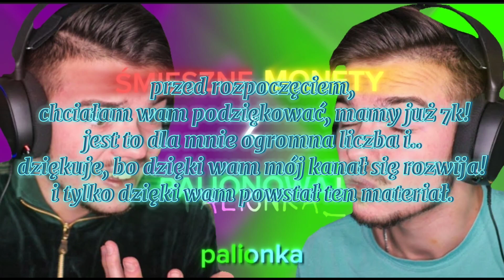ŚMIESZNE MOMENTY Z PALIONOWA!❤️ (Dziękuje za 7k!)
DZIĘKUJĘ ZIELONKI! UDALO NAM SIE DOBIC 7 TYSIĘCY, jestem bardzo szczęśliwa! dziękuję jesteście najlepsi!❤️